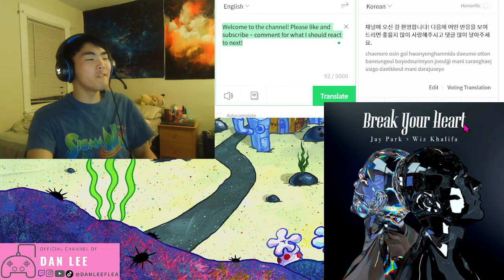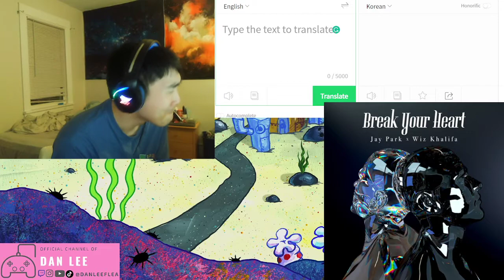(DLF) 박재범 Jay Park & Wiz Khalifa - 'Break Your Heart' REACTION